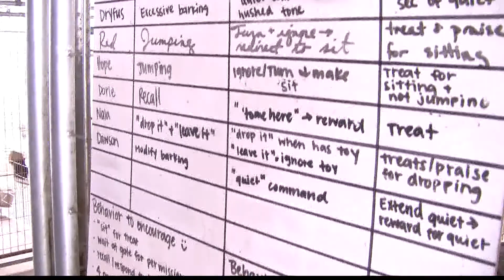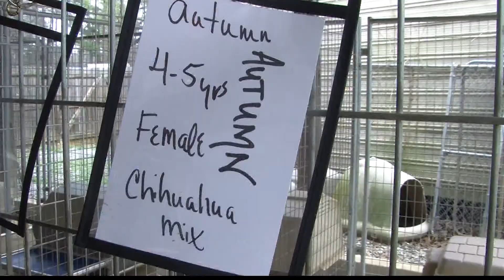SPIRIT OF ALABAMA: VOLUNTEER SPENDS FULL-TIME HOURS SERVING ANIMALS IN NEED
Every Tuesday, we at WVUA 23 love having the folks from the Humane Society of West Alabama come for a visit with one of their many furry friends looking for homes.

Nearly all the animals coming for a visit find their families after making their TV appearance, but did you know that none of the people working at the shelter gets paid? And there's one volunteer who works close to full time helping dogs who need a home find one.

Betty Freeman spends nearly 30 hours a week taking care of dogs still looking for their forever home, and helps ensure potential pet owners know what it takes to accept a new dog into their lives.